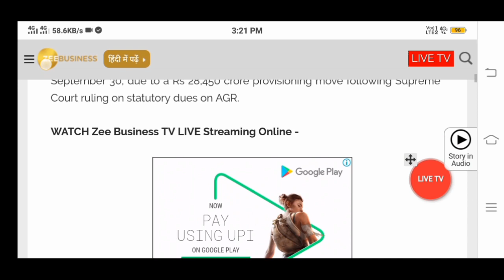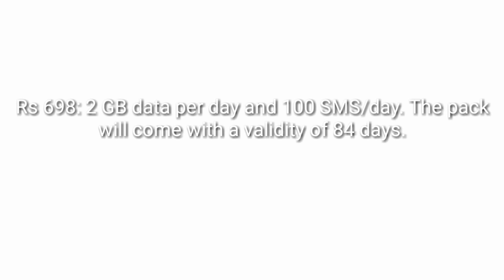Airtel All New Plans from 3rd December | Airtel New Plan of ₹49,₹148,₹248,₹298,₹598,₹698,₹1498,₹2398